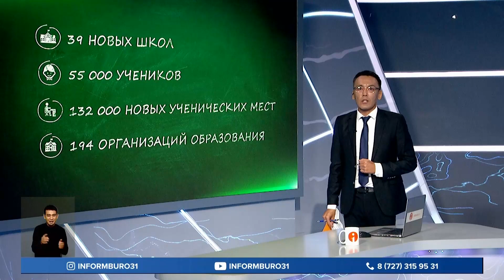39 новых школ сегодня распахнули свои двери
39 новых школ сегодня распахнули свои двери. Образовательные учреждения могут принять сразу 55 тысяч учеников. Всего до конца года планируется сдать в эксплуатацию 132 тысячи новых ученических мест, сообщили в Министерстве просвещения Казахстана. Также завершился капитальный ремонт в 194 организациях образования. По поручению Главы государства до конца года в одной тысяче школ, расположенных в малых городах, районных центрах и селах, сделают капитальный и текущий ремонты, оснастят предметными кабинетами, обновят школьную мебель, библиотеки, столовые, а также обеспечат безопасность детям.